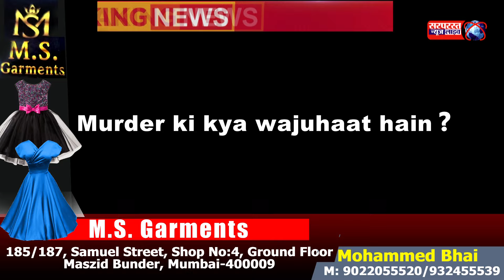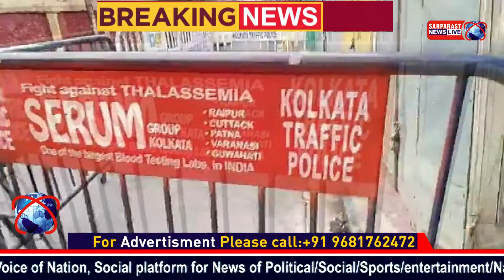Congress ke ek Block President ka Murder! North Kolkata mein, Murder ki kya wajuhaat hai?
Congress ke ek Block President ka Murder! North Kolkata mein, Kolkata 700009 mein!
Murder ki kya wajuhaat hain❓ Kolkata Police